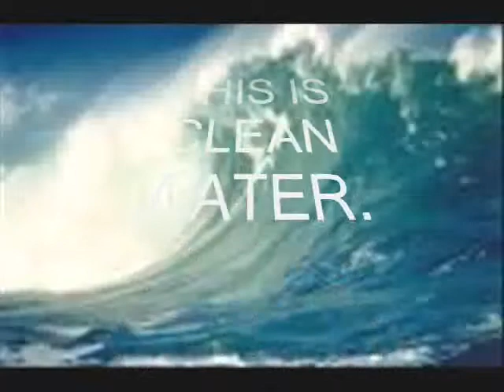max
Earth's Fresh Water